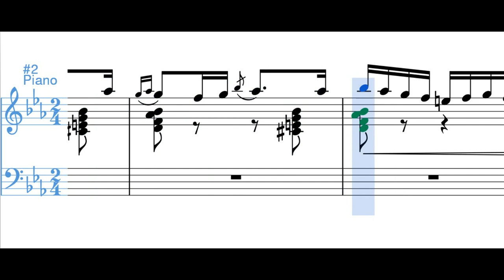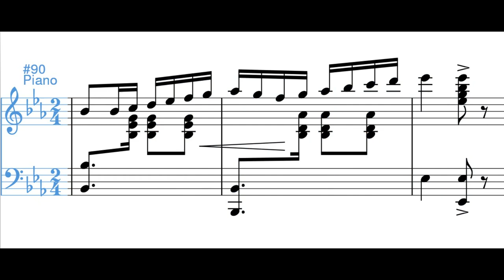Madeja de luna (danza) - Luis Antonio Calvo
Danza compuesta entre 1920 y 1928. Estuvo dedicada a la Orquesta la Unión Musical.

Adaptado de:

Sergio Daniel Ospina Romero, "Luis A. Calvo, su música y su tiempo".